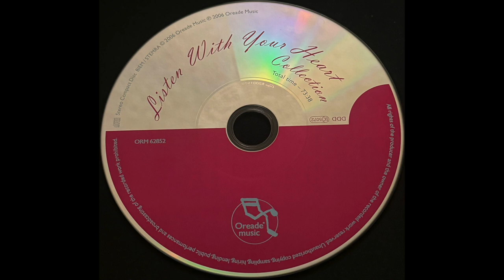Listen With Your Heart Collection as sold in The Netherlands in 2006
Devotion Aeoliah
The Fairy Ring Mike Rowland
Heart Chakra - Compassion Ben Scott & Christa Michell
Angel Of Hope Erik Berglund
Vishuddha Chakra Guna Sangah
Friends Gomer Edwin Evans
Quiet Time Simon Cooper
Reiki Heart Grollo, Capitanata
Om Satyam Shivam Sundaram Henry Marshall & The Playshop Family
Vajra Guru Mantra Sarva-Antah
Vicuna Medwyn Goodall
Silence Of The Sun/Sa Na Du Jan Kisjes
Misereatori Enam
Call Of The Tribes (Remix) Karunesh
The Sacred Ones (Short Version) Mystic Rhythms
Freedom's Call Keiya
Ukrainer Chosidl Ot Azoy Klezmerband